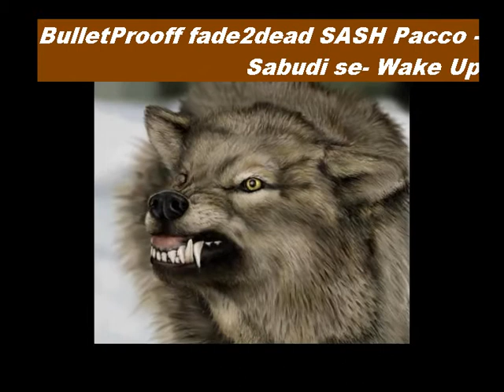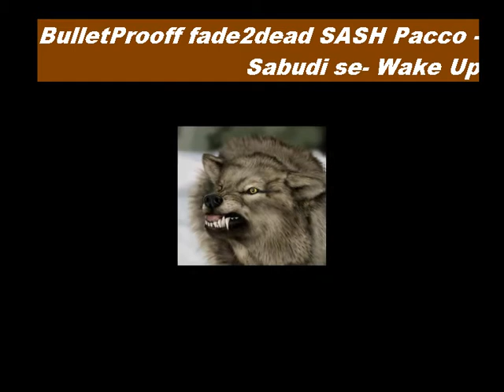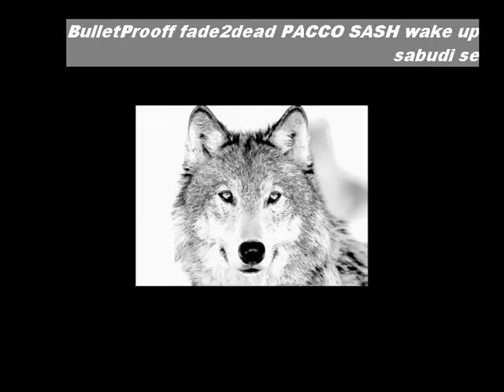BulletProoff ft fade2dead sash and pacoo-wake up-sabudi se(THE PROJECT)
bullet prooff a.k.a the grimm reapper
fade2dead
sash
pacco
WAKE UP project
Sabudi Se